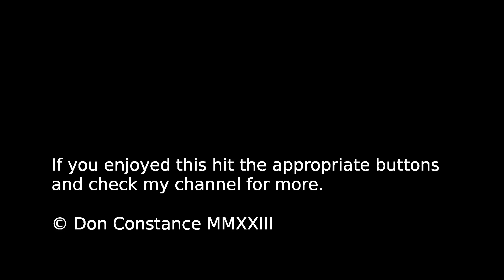Spalding Tulip Parade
Super 8 Cine film (no audio) of Spalding Tulip Festival Parade.